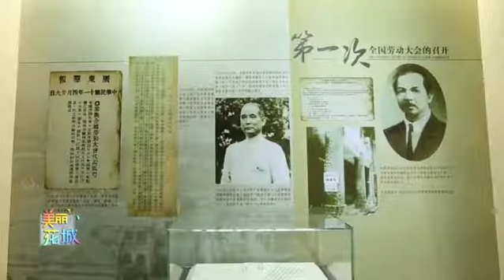广州：美丽花城丨“一劳大”旧址：工人阶级走向联合的里程碑